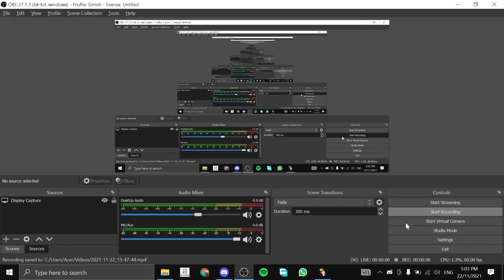We Happy Few walkthrough gameplay PT.7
In future walkthrough gameplay videos of this series Ill not record all of the things Im doing the game. But only the main story as I think it will bore you guys of just me doing side missions and or a lot of times dying.